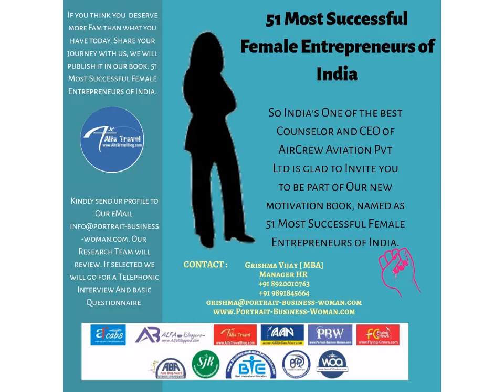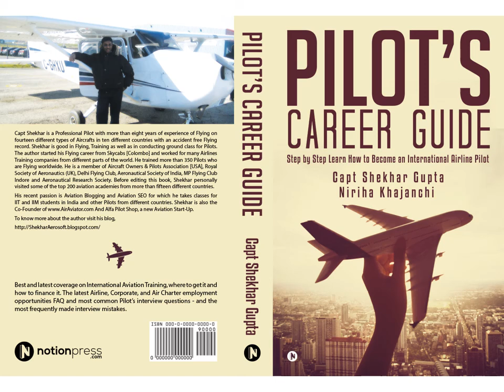Shaily Sharma AME Successful Female Entrepreneur of India